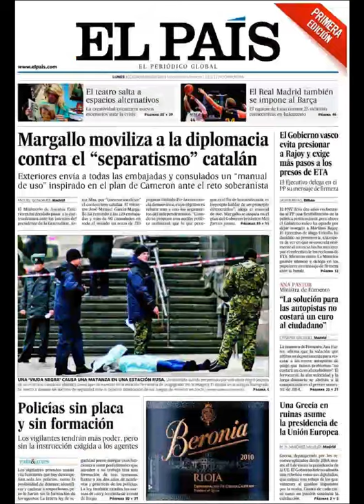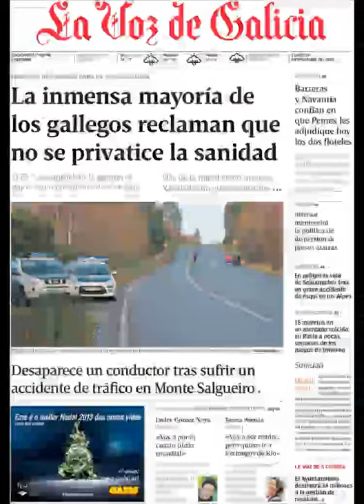Noticias 30 Diciembre 2013 Principales Portadas Noticias Diarios Periódicos en España Spain News